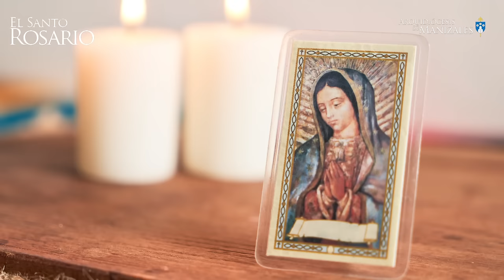Santo Rosario de hoy Martes 2 de Julio 2024, Arquidiócesis de Manizales. Misterios Dolorosos.